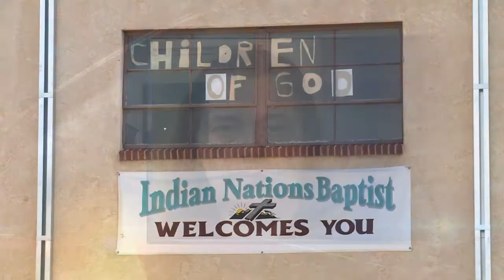Woman accused of taking nearly $46K from church